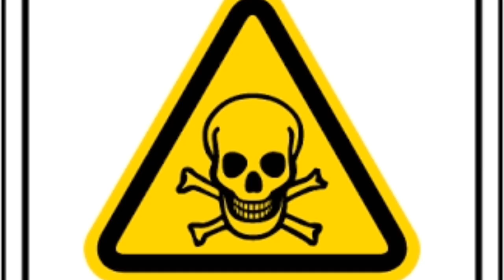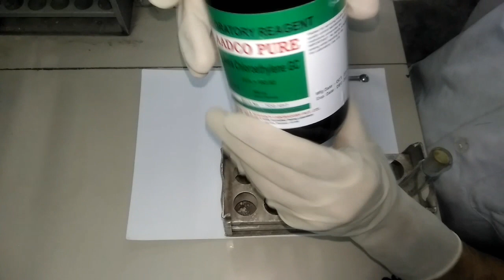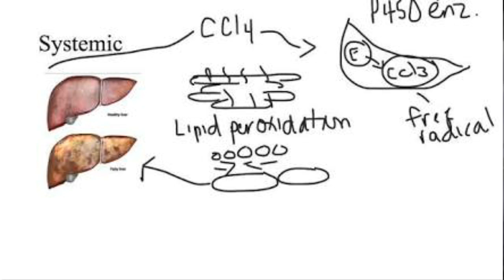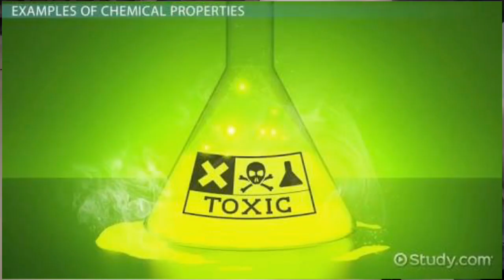Grit test of chakki atta ,Determination of grit test,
Determination of grit
fssai
rajyadavspn65@gmail. (@rajspn1)
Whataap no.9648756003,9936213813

MANUAL OF METHODS OF
ANALYSIS OF FOODS
FOOD SAFETY AND STANDARDS AUTHORITY OF INDIA MINISTRY OF HEALTH AND FAMILY WELFARE GOVERNMENT OF INDIA